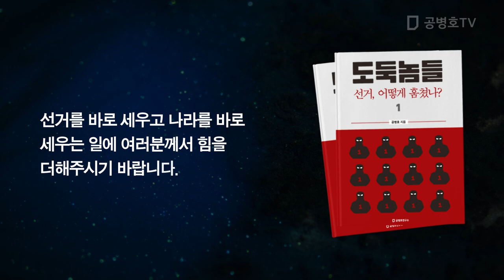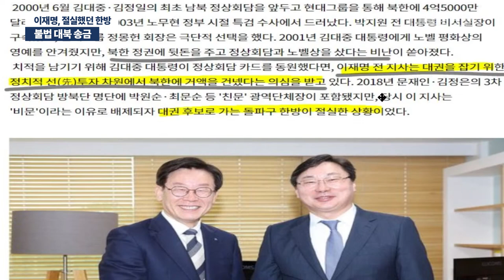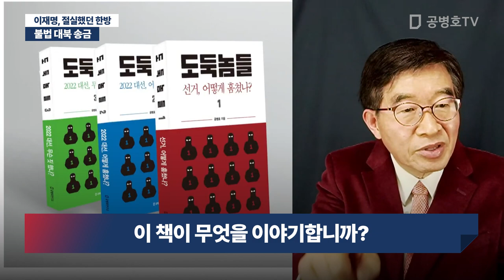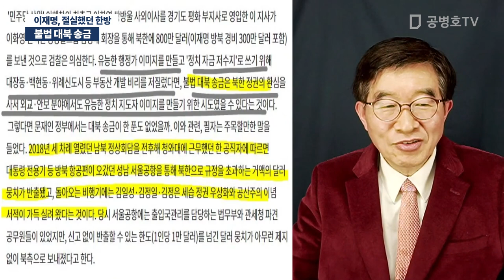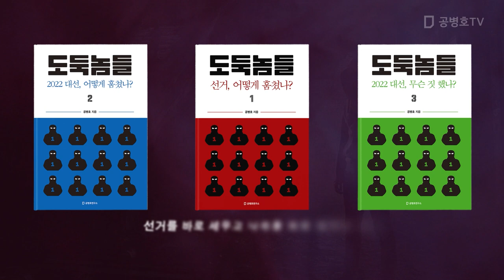불법 대북 송금 / 이재명, 절실했던 한방 [공병호TV]